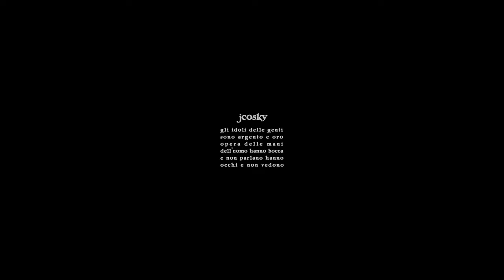jcosky hats - Zaccheo collection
ZACCHEO is a blessed hat for your holy head. The main part is the inside of the crown. There’s a sacred fabric that come from holy places of different religious. You can choose its color, but the texture will be left to the chance. This will a gift through the hat making process. As Zaccheo poked over the sycamore tree, unaware of what would happen to him, you will reach the ritual to blessed your mind every time you wear it.

The brim is oval and uncut: an invitation to welcome what comes and how it comes. A celebration of our edges and imperfections.

The material used is 100% rabbit felt, 200 grams and waterproof. The fabrics is almost cotton.

You will receive ZACCHEO into a specific hat box branded “jcosky”. Inside it you can find your blessed hat with an old print of the collection.